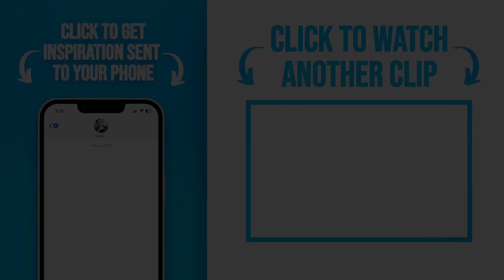Using Science to Explain Why Men Cheat More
In this video, Lewis Howes & Macken Murphy explore why men cheat more than women, backed by evolutionary biology and social psychology. Key points include male reproductive incentives, mate poaching, infidelity for revenge or resources, and cultural variations like the Himba tribe of Namibia. We examine survey data, self-report biases, and the impact of complex social structures on cheating behavior. Join us for a deep dive into the science and psychology of infidelity.